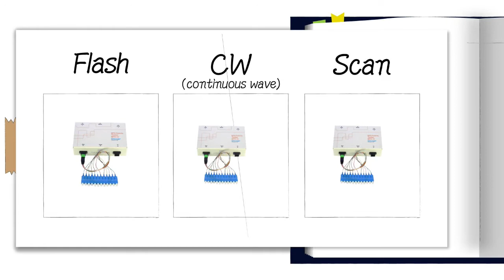How to check MPO Fiber fault location by MPO Polarity tester